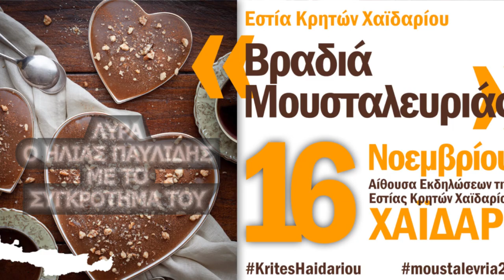6..ΕΣΤΙΑ ΚΡΗΤΩΝ ΧΑΙΔΑΡΙΟΥ ΓΙΟΡΤΗ ΜΟΥΣΤΑΛΕΥΡΙΑΣ ΜΕΡΑΚΛΗΔΕΣ ΣΤΗ ΠΙΣΤΑ ΛΥΡΑ ΗΛΙΑΣ ΠΑΥΛΙΔΗΣ & ΣΥΝΕΡΓΑΤΕΣ